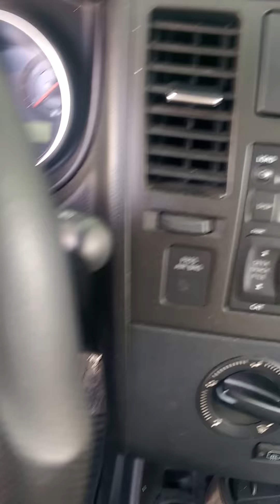Montréal sous le verglas 05/01/2015.3